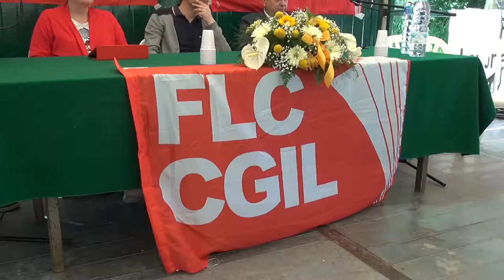Scuola, precari rischiano il posto: sarà caos per le cattedre